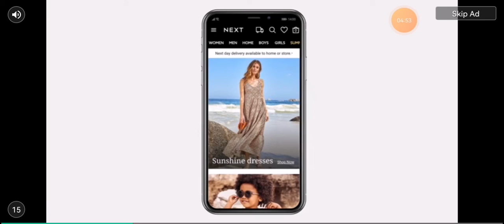{{повышаем рекорды}} карта город [[[Hill Climb Racing 2]]]